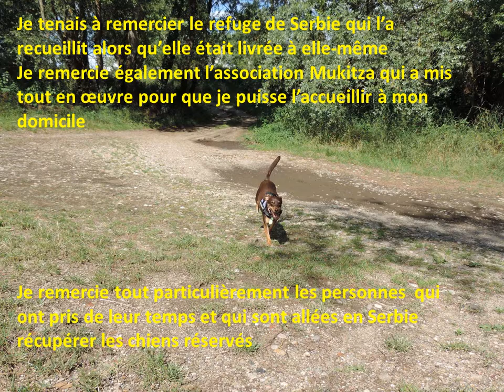Csoko en Serbie/France